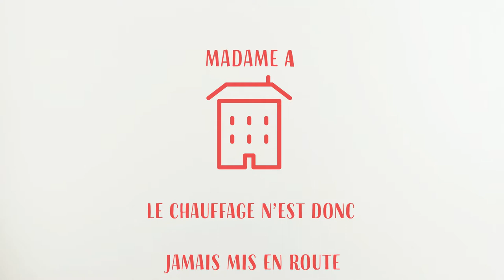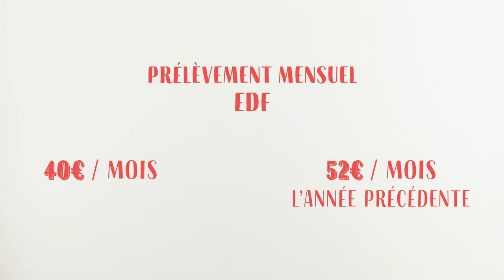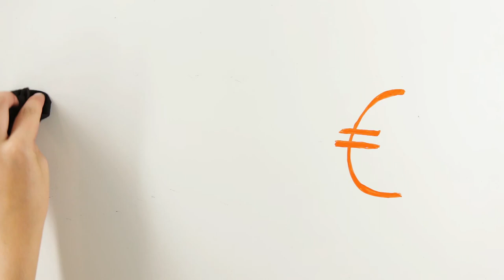MOOC Proxi - 09 - Portrait d'habitant